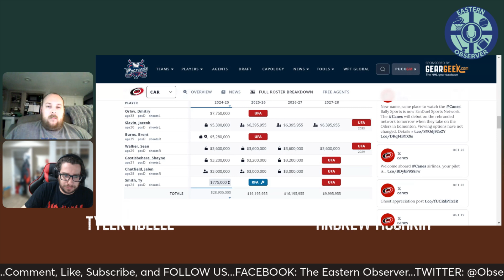The Sauce: Episode #3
Join Tyler and Andrew as they break down games from todays NHL Frozen Frenzy!